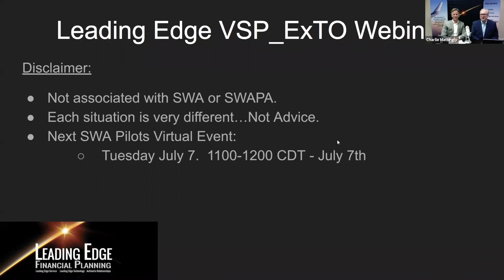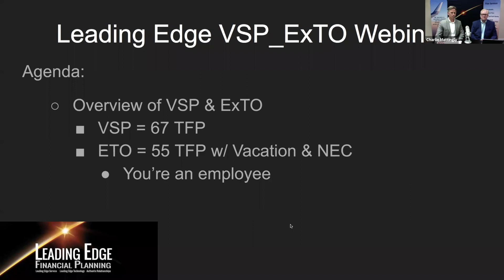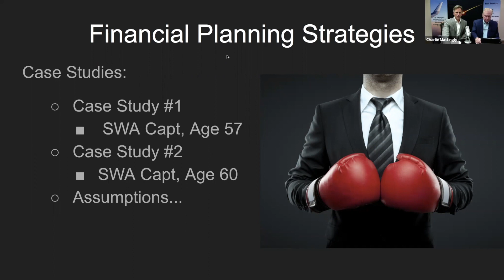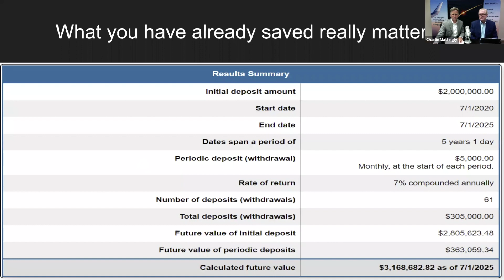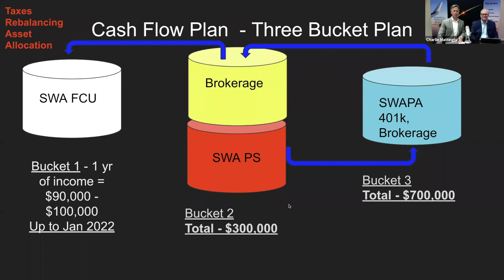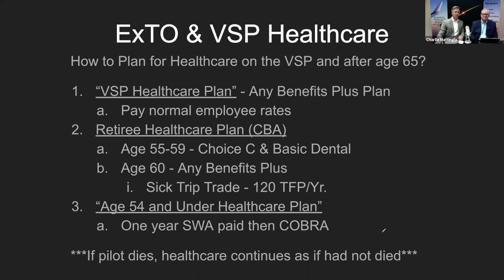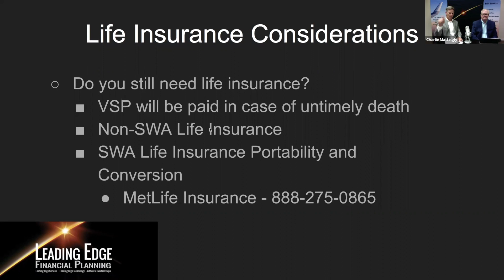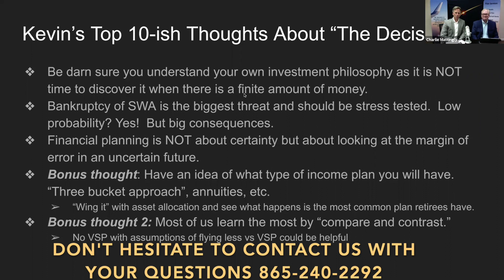Southwest Airlines Voluntary Separation Program and Extended Time Off Webinar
Webinar for Southwest Pilots
VSP 2020 & ExTO
Presented by Charlie Mattingly, CFP®, MBA, SWA FO and Kevin Gormley, CFP®, CPA, PFS, principals of Leading Edge Financial Planning

You have run all the numbers and learned the rules - NOW WHAT?  Is VSP or ExTO right for you?  In the past few weeks we have had numerous conversations with clients and poured over all of the details.  We have been committed to knowing all there is to know about the Southwest VSP and ExTO plans and want to share that knowledge with you. In this webinar we cover both the details of each program AND how it may affect you beyond your monthly paycheck.

Please remember that past performance may not be indicative of future results. Different types of investments involve varying degrees of risk and there can be no assurance that the future performance of any specific investment, investment strategy, or product made reference to directly or indirectly in this webinar/video will be profitable, equal any corresponding indicated historical performance level(s), or be suitable for your portfolio. Moreover, you should not assume that any information or any corresponding discussions serves as the receipt of, or as a substitute for, personalized investment advice from Leading Edge Financial Planning personnel. The opinions expressed are those of Leading Edge Financial Planning as of 06/23/2020 and are subject to change at any time due to the changes in market or economic conditions.